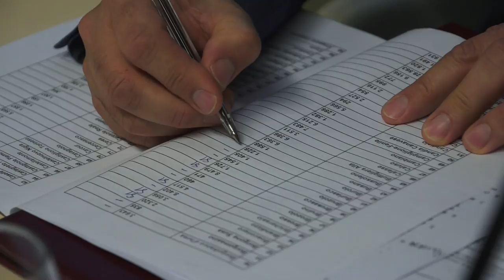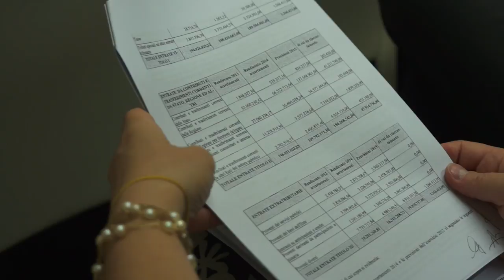Approvazione del bilancio della Città Metropolitana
La conferenza metropolitana ha approvato il bilancio di previsione 2015